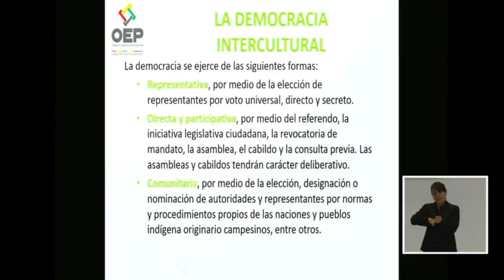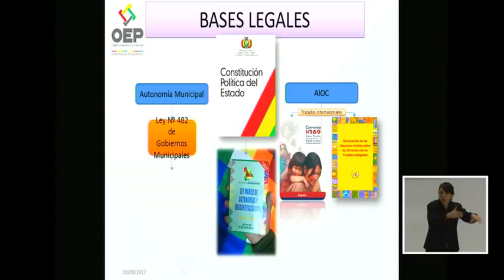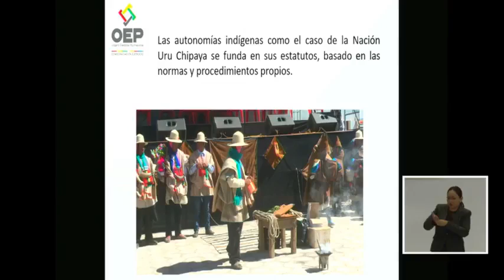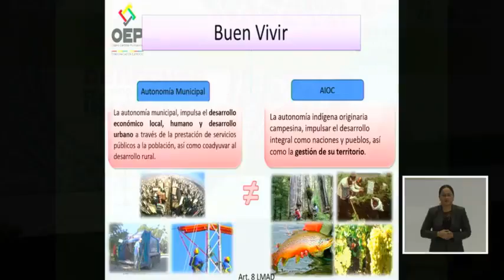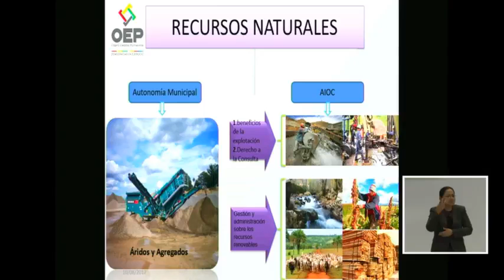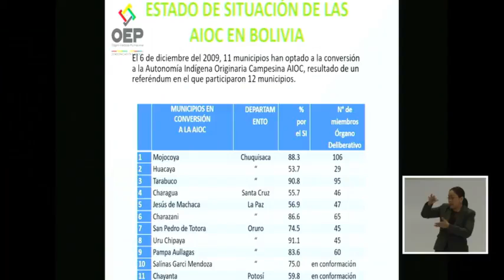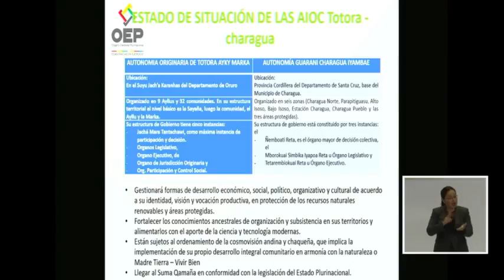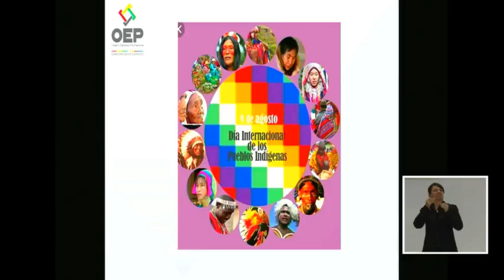Seminario Internacional 2 Defensa de los Derechos PolíticoElectorales Indígenas 10 Agosto 2017